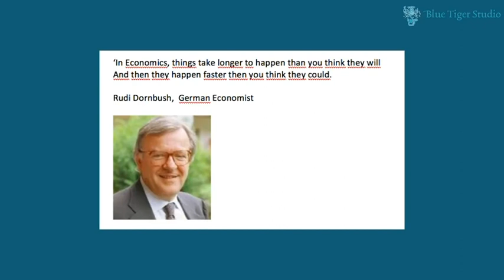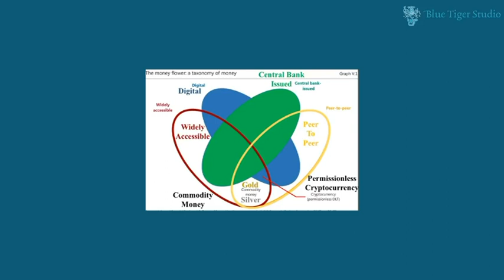Lex Hoogduin: het huidige monetaire Systeem is niet houdbaar (sept. 2019)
Lex Hoogduin: het huidige monetaire Systeem is niet houdbaar